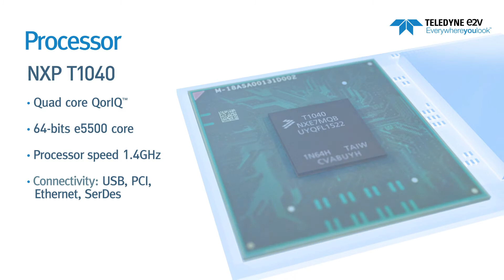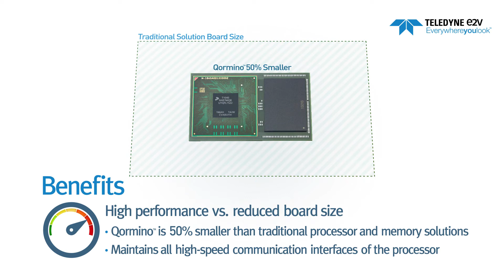The Qormino® QT1040-4GB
Qormino® is the new line of ultra-compact processing solutions for SWAP conscious applications such as avionics, radar, industrial, scientific and networking. The QT1040-4GB combines a quad core QorIQ® T1040 processor with 4GB DDR4 memory.